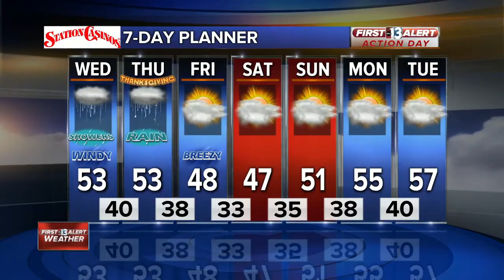13 Action News Latest Headlines | November 27, 12pm